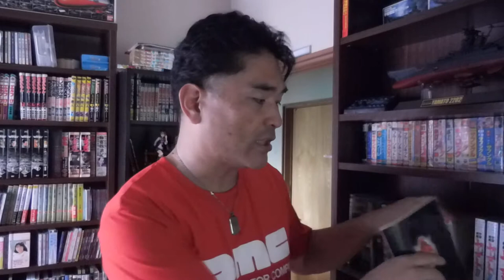【億万長者合宿リメンバー】第113話：情報発信が起こした人類革命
【億万長者合宿リメンバー】第114話：一点集中

「件名：速稼塾（あなたのお名前）」